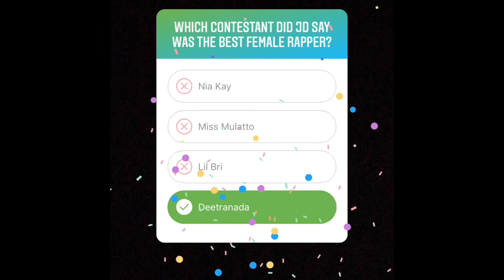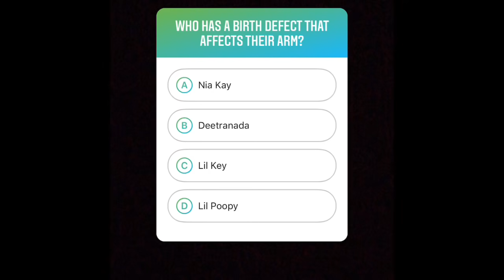THE RAP GAME TRIVIA‼️